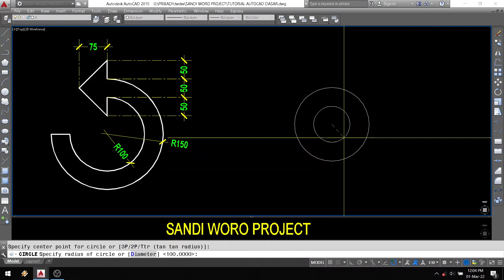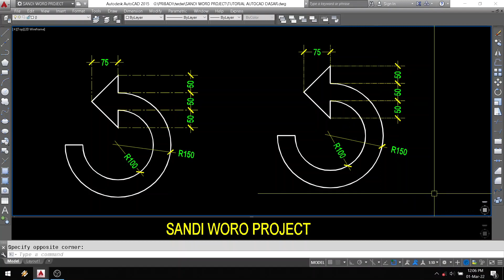Latihan Autocad | Membuat tanda panah melingkar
Latihan bentuk bentuk dasar autocad 2d.
Bentuk bentuk dasar disini kelihatannya mudah, tetapi akan susah kalo belum paham triknya.

Dengan banyak latihan berbagai macam bentuk dan trik, maka kita akan cepat mahir menggunakan autocad.

Latihan dasar autocad 2d.
Cara membuat lingkaran di autocad, cara membuat segitiga di autocad, Latihan bentuk bentuk dasar autocad 2d, cara membuat segitiga tak beraturan dengan ukuran tertentu.
Lingkaran dalam segitiga tak beraturan. Shop drawing.